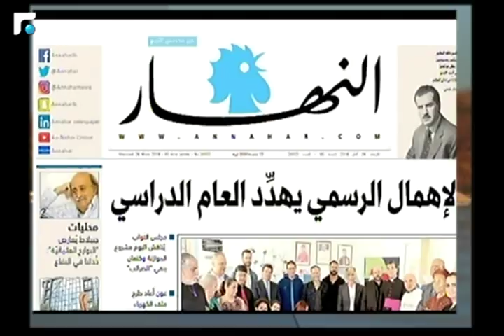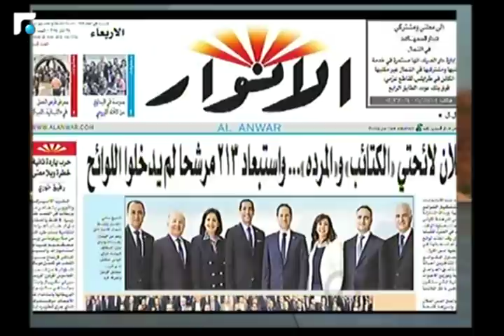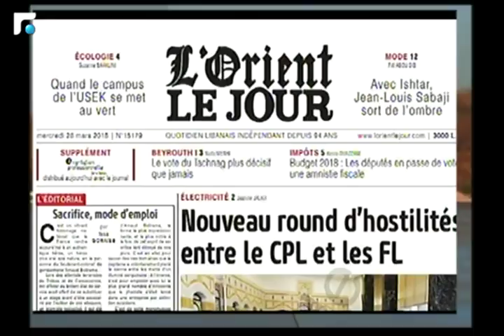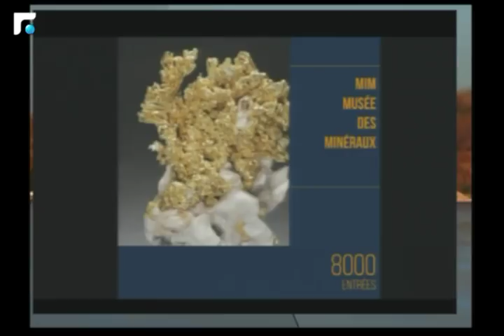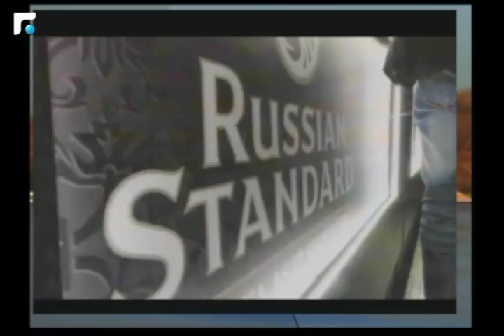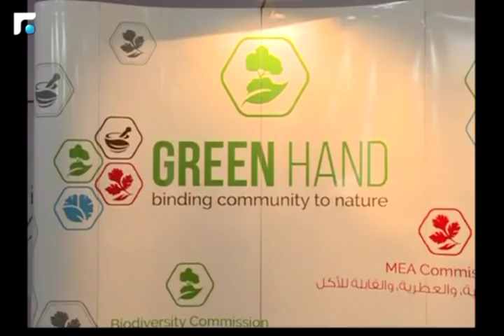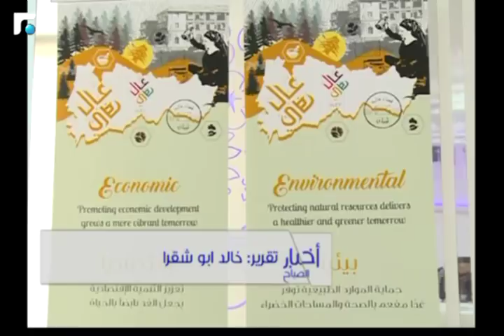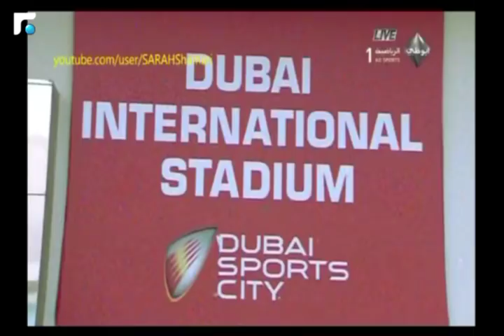أخبار الصباح 28/03/2018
أخبار الصباح

برنامج منوع الفقرات, يشمل قراءة سريعة لعناوين الصحف, أحوال الطرقات والطقس, إصدارات
السينما, والكتب, وأحدث الإصدارات التكنولوجية, التي ستقدّم بأسلوب جديد ومختلف.